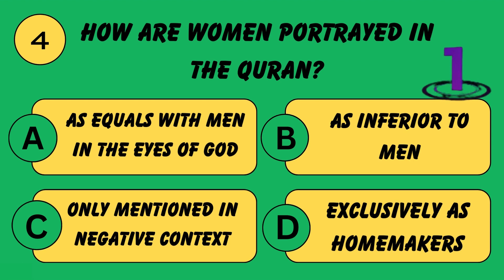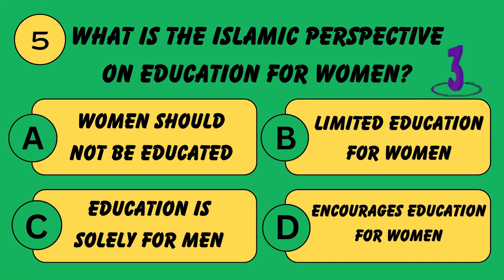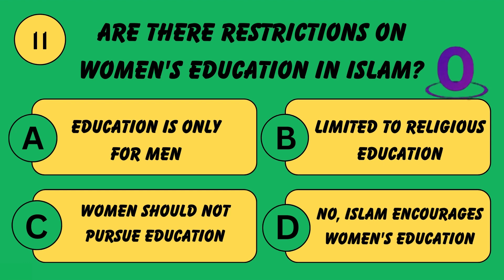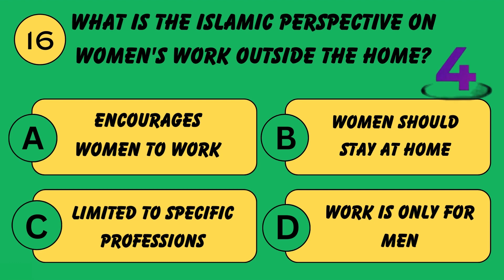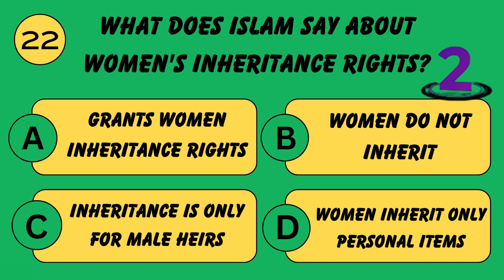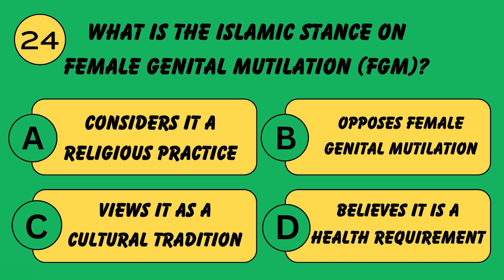Women in Islam Quiz || Islamic Quiz Video || English Quiz Video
🚫 Anti-Piracy Warning 🚫

This Content is Copyright to mobarak  . Legal action will be taken against those who violate the copyright of the following material presented ❗